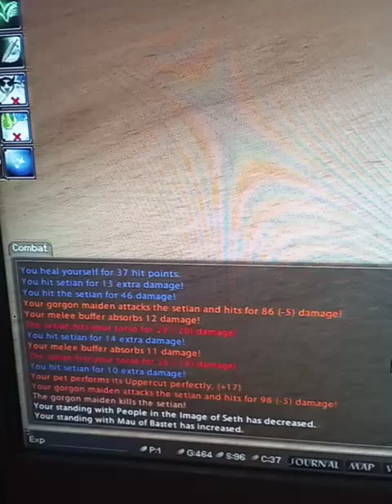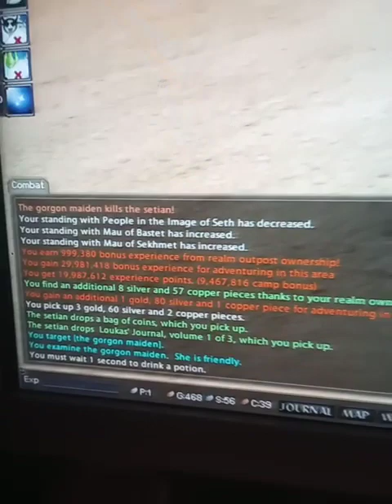Dark Age of Camelot: How to Increase Pet Combat Effectiveness with Effusion Buff Potions